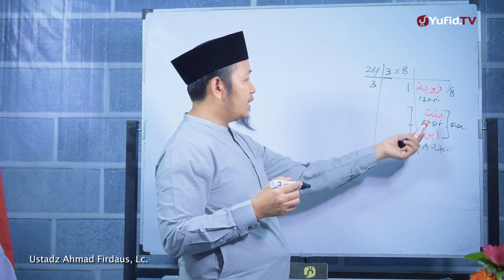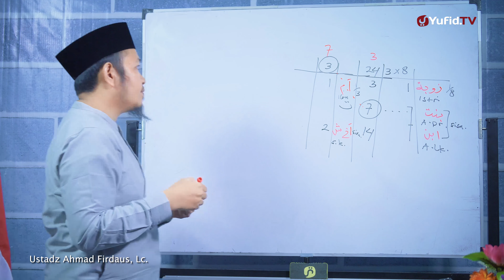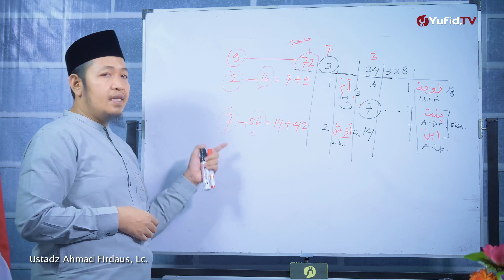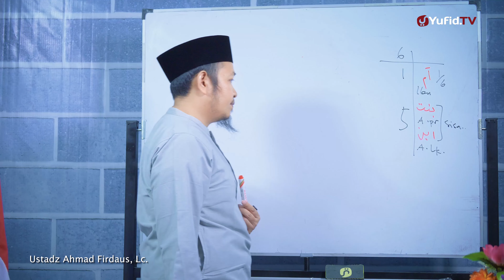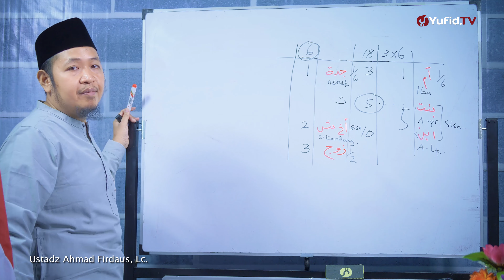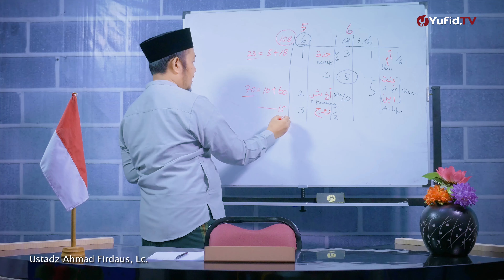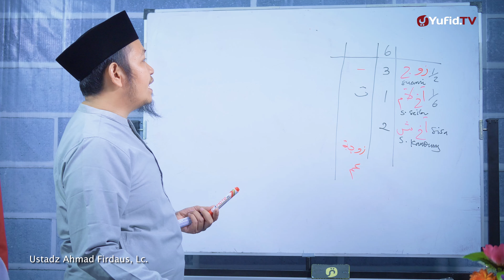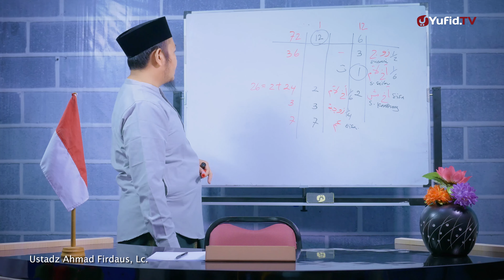Contoh Perhitungan Munasakhah - Ustadz Ahmad Firdaus Lc.- Fiqih Warisan 52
Dalam Video kali ini Ustadz Ahmad Firdaus Hafizhahullah membahas lanjutan fiqih warisan. Pada seri ke 52 kali ini Ustadz Ahmad Firdaus Hafizhahullah membahas tentang bagian akhir dari munasakhah. Yuk simak penjelasan selengkapnya dalam video berikut.

Dalam ilmu waris apabila ada seseorang yang meninggal dunia, maka hartanya semestinya segera diwariskan kepada ahli warisnya setelah kewajiban-kewajiban lain seperti yang sudah disebutkan (seperti wasiat, hutang dsb). Tetapi adakalanya, ahli waris yang berhak menerima harta itu meninggal terlebih dahulu sebelum harta tersebut dibagikan, sedangkan ia juga meninggalkan ahli waris lain. Jika terjadi kasus semacam ini, maka bisa dilakukan dua cara:

Melakukan perhitungan secara terpisah. Dihitung berapa bagian ahli waris yang meninggal ini dari muwarritsnya, baru kemudian dibagi kepada ahli warisnya sendiri.
Dengan menggunakan perhitungan langsung satu tabel. Inilah yang disebut perhitungan munasakhah.
Syarat Munasakhah:

Adanya dua orang muwarrits yang meninggal. Yang pertama disebut muwarrits (yang meninggalkan warisan atau si mati) pertama, selanjutnya muwarrits kedua, dst.
Muwarrits kedua harus salah satu dari ahli waris muwarrits pertama.